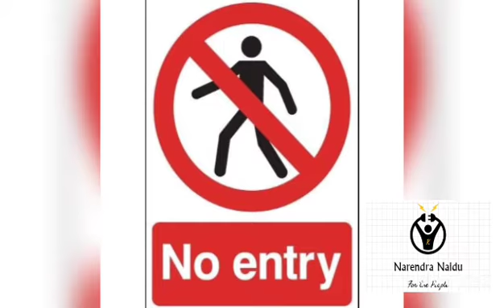Afghanisthan Sharia Law Rules for woman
Woman lost their independence in Afganisthan